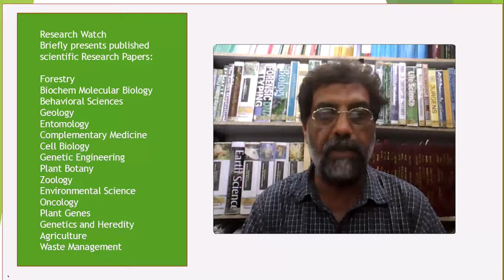KNOWLEDGE OF ECOSYSTEM AMONG FOREST GUARDS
KNOWLEDGE OF ECOSYSTEM AMONG FOREST GUARDS IN SOUTHERN NIGERIA